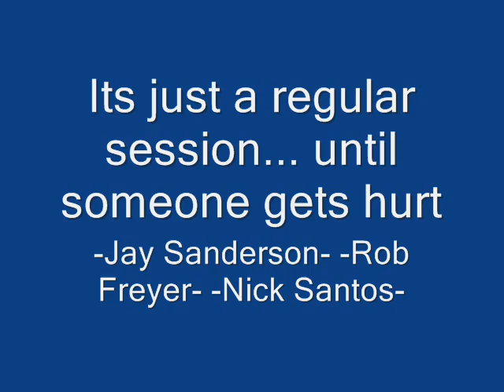A good session goes bad